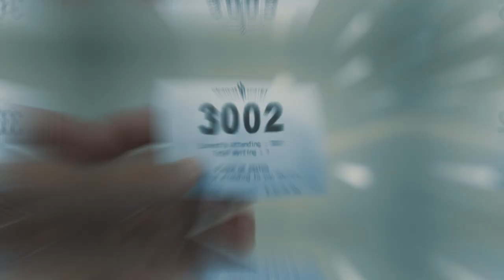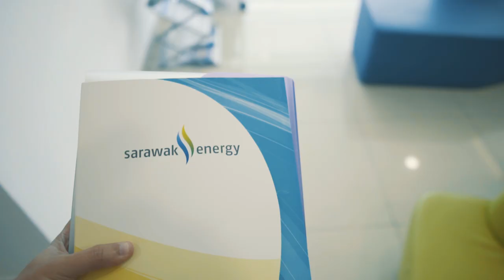Omara the Studio update Part 5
Finally hal elektrik dah settle, semua dah siap. Unifi masuk next week. Jom tengok aku cat pintu, failed dow!